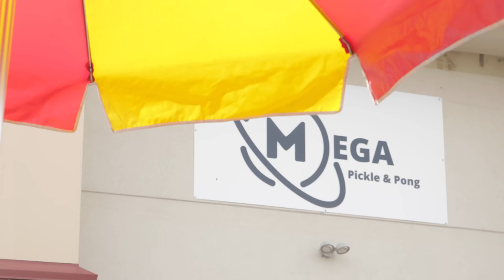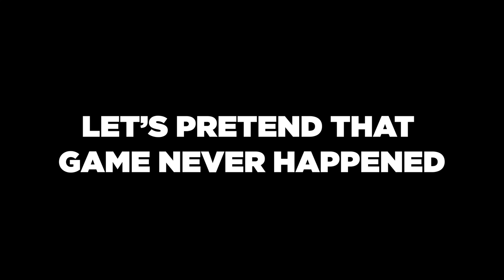Diadem Warrior v2 First Look